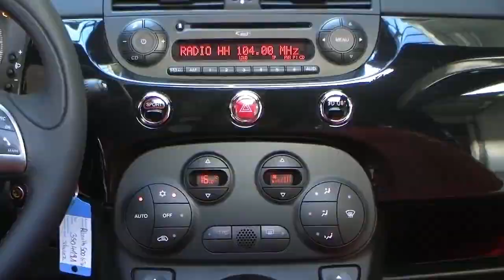FCA Motor Village Hamburg jetzt Stell Abarth 500 Turbo 1 4 Carbonschwarz 00556022 Abarth Deutschla